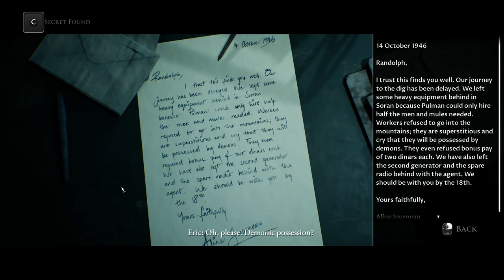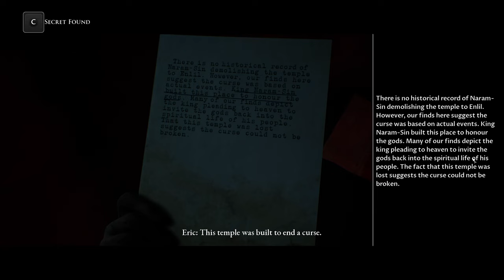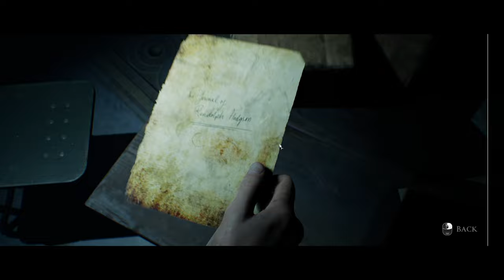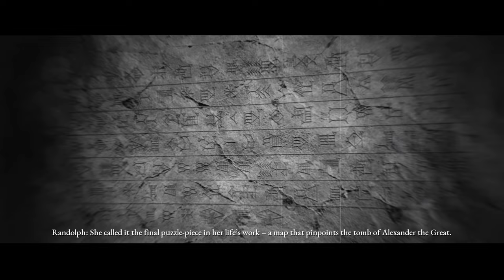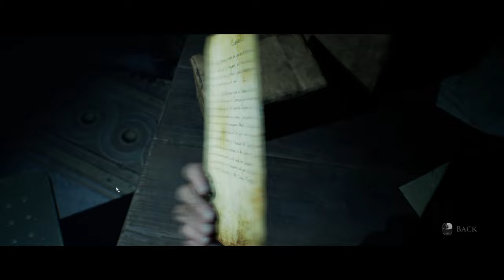House of Ashes Curators Cut: Violence & Drama Edition - Part 3: Sand Caverns